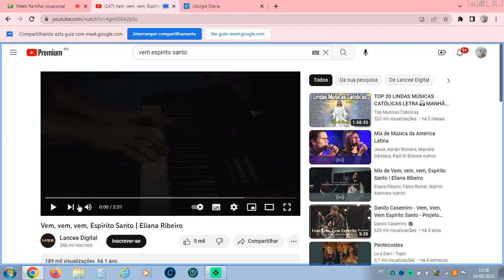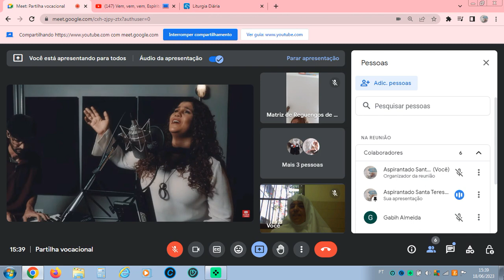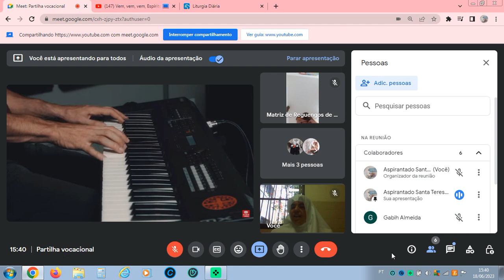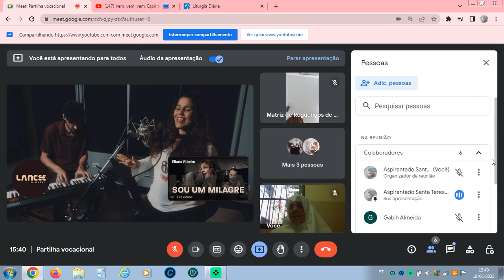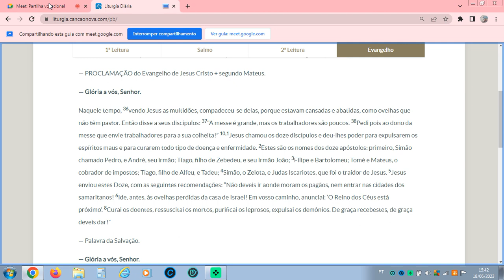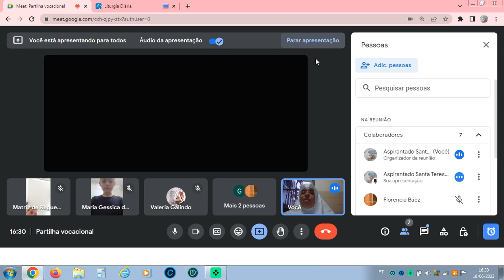Encontro de Acompanhamento Vocacional - Congregação das Irmãzinhas dos Anciãos Desamparados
Encontro de acompanhamento e Discernimento Vocacional.